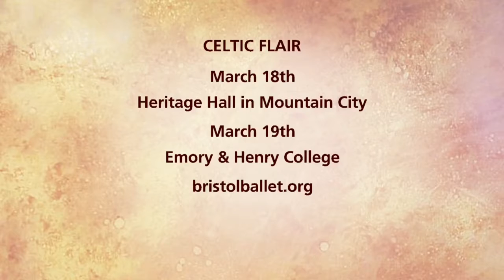Celtic Flair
This month, we celebrate all things Irish, with St. Patrick's Day, with lots of events in all shades of green.lots of green. The Bristol Ballet is getting in on the fun, too! Michele Plescia and Tom Swadley are here with the details of an upcoming performance called Celtic Flair.